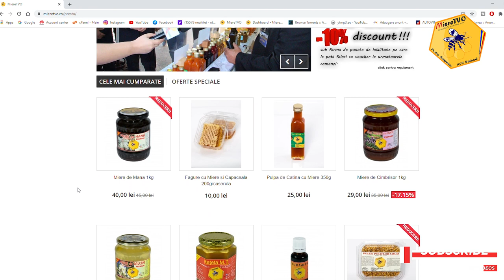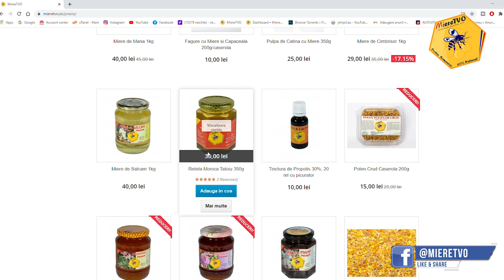POVESTEA MEA | TRANSFORMARE MOTIVARE SI YOUTUBE